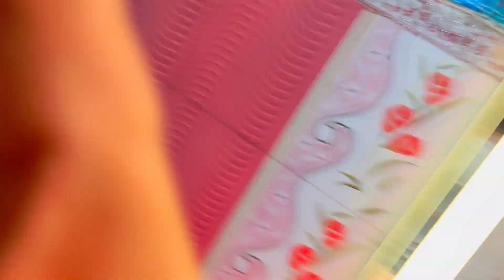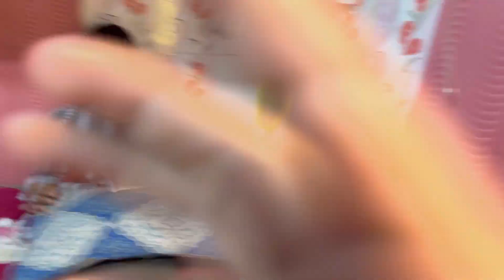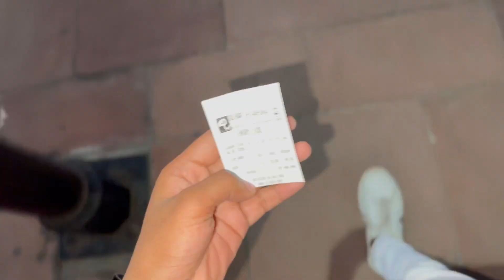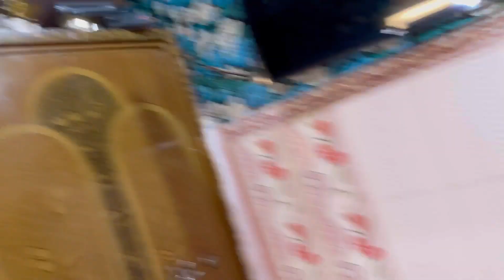Finally, Revealed My Income🤑 देखलो कितना कमाता हूँ🤐 | लाख ya करोड़ ? 🤔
Armanvloge
Armanvloge
Armanvloge
Armanvloge
Armanvloge

 Revealed my income from YouTube
My monthly income